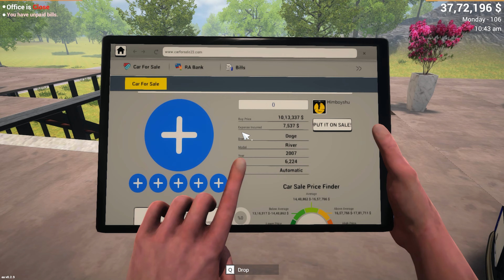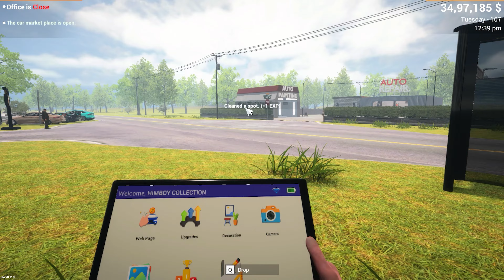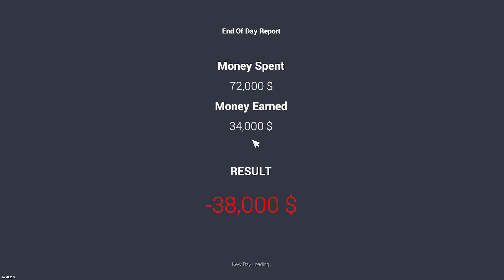I TRY TO BUY ALL THE SUPER CARS...!!❤️EP.9 | CAR FOR SALE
Game - CAR FOR SALE SIMULATOR
Device - PC

Hope you all liked this Game!!

About : Himboyshu Gaming is a YouTube Channel, where you will find gaming videos in Hindi, I hope this video was Useful and you liked it, if you did press the thumbs up button.